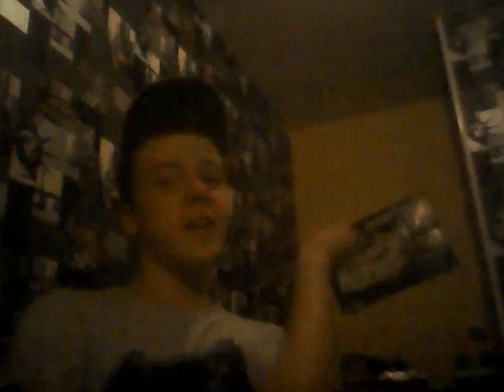Deuxième partie du démontage de la télécommande